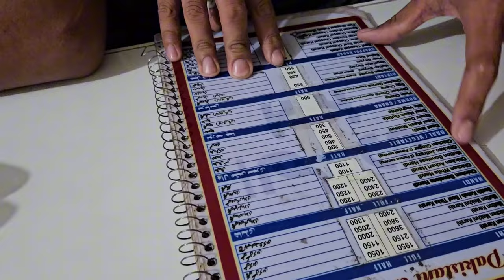Hum phans gaye humara Safarnama - PTI dharna Islamabad roads closed - Murree plan